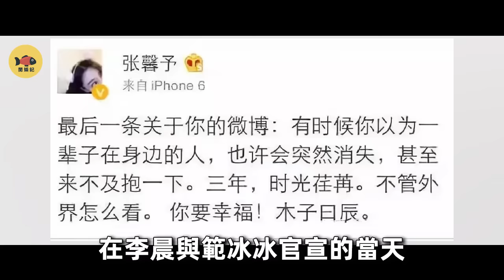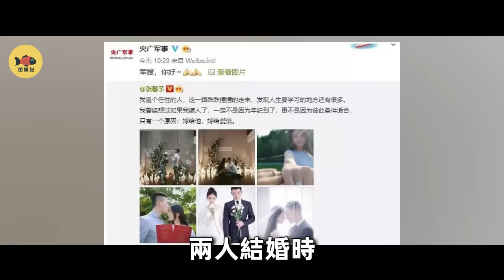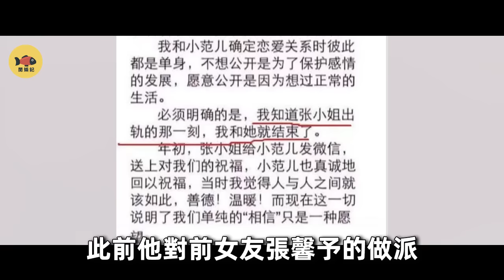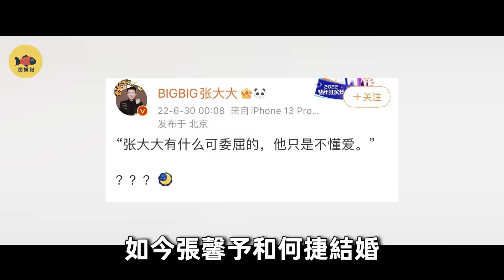范冰冰兒子正面照曝光！DNA證實親爹是李晨！她爲何要苦瞞8年之久？如今李晨該何去何從？范冰冰